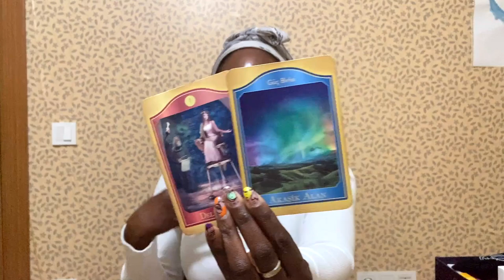You're stepping into the place of understanding what is needed to actualize your manifestations 🍎💫🪄🧹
If this reading finds you, you're understanding what you need to do to actualize your manifestations. You've been putting in the work. And now Spirit is showing you the reason why you've experienced the delays, challenges and obstructions so far. Your manifestations are yours already. Everything you want is already yours. You are understanding who you need to become to align with your manifestations.